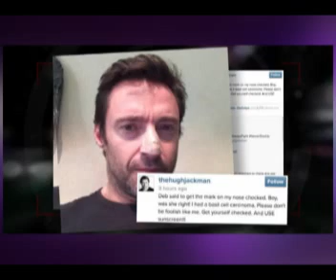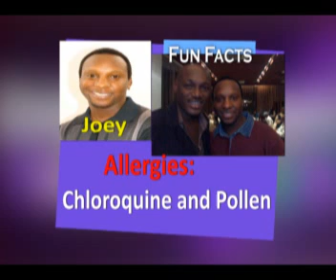ENTERTAINMENT THISWEEK WITH JOSEPH UKPONG AKA JOEY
One of the most versatile talent managers the music industry has ever seen, Joseph Ukpong managed a group of boys known as the Styl+ Crew to international fame and stardom